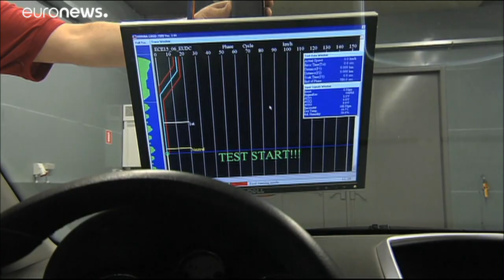Dieselgate: EU-Gerichtshof entscheidet für Verbraucher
Der EuGH hat Klagen gegen vom Abgasskandal betroffene Automobilfirmen auch in den Ländern zugelassen, in denen die Fahrzeuge gekauft wurden.